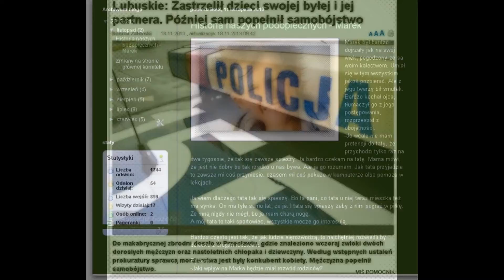Jeden procent Gdańsk -Darmowy program do rozliczania pitów